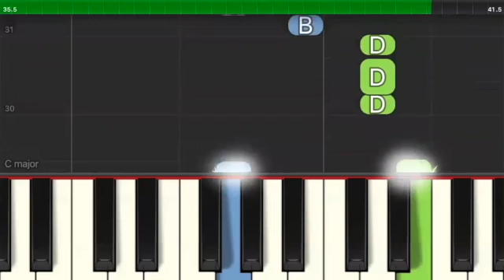This Land is Your Land EASY piano Faber 1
The sheet music for this tutorial is in the Faber level 1 book.